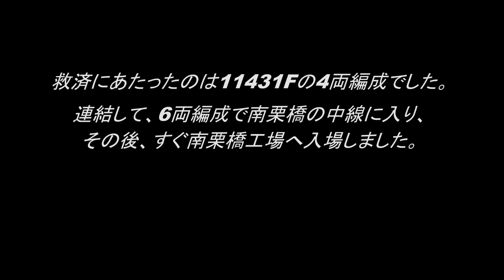【線路に電車の障害物!?】 前面展望ビデオ 東武日光線 幸手－南栗橋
途中駅で時間調整がありながらも、何とか南栗橋に到着。しかし、ハプニング。その先には、線路を塞ぐ故障車両。11257Fが立ち往生しているではありませんか・・・救済シーンの前編はこちらです